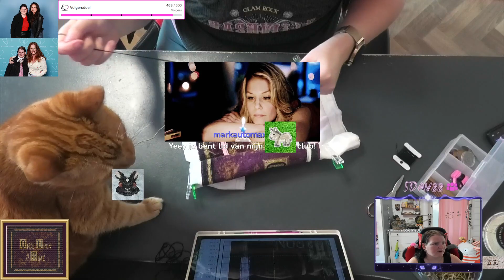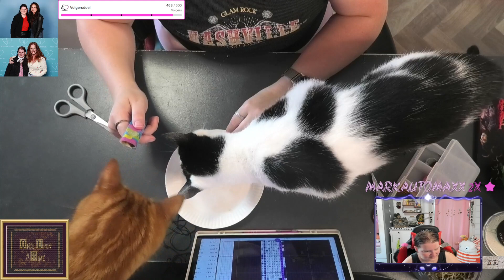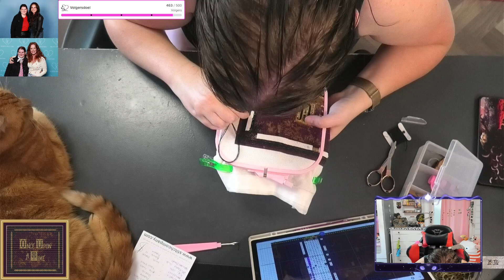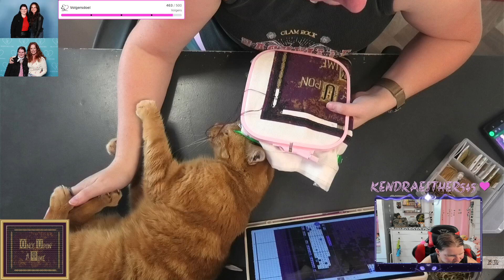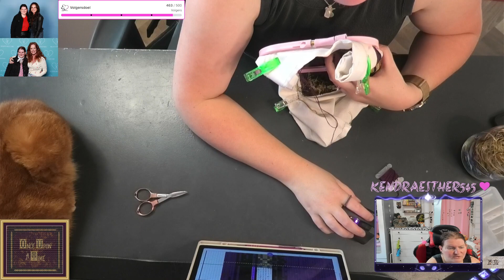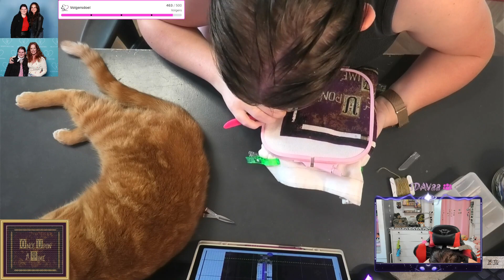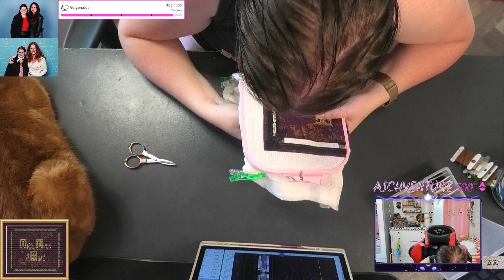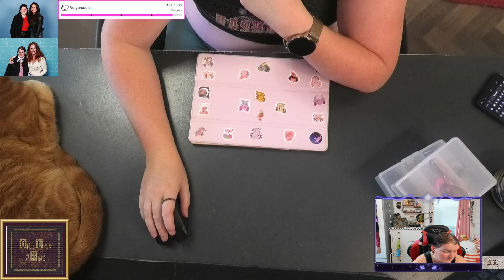Once Upon a Time book 02-09-2024